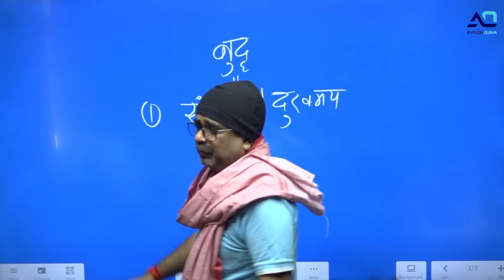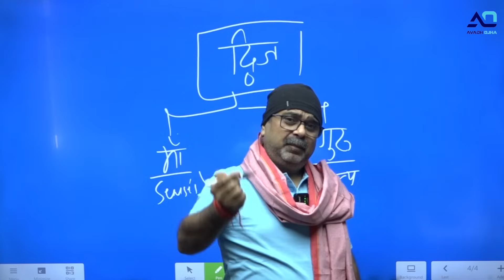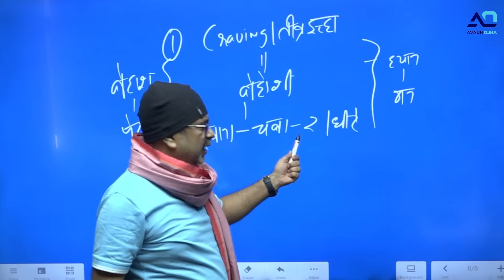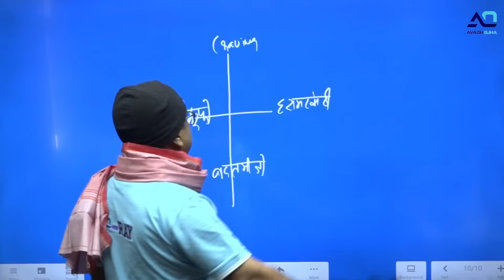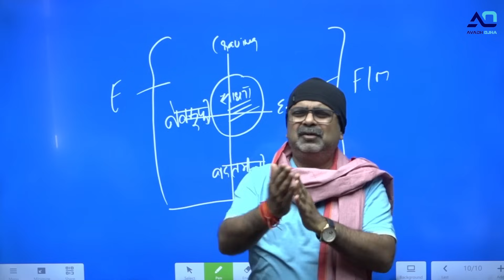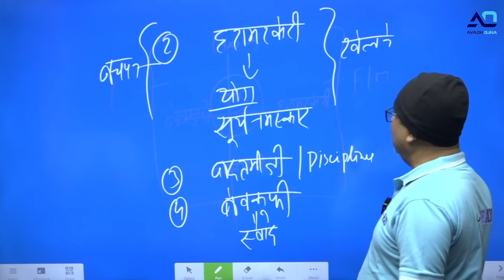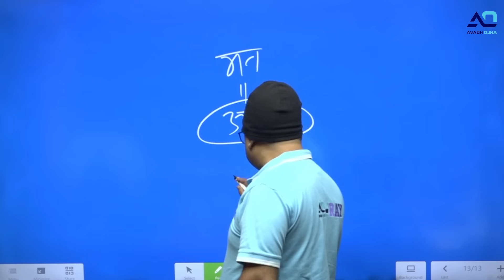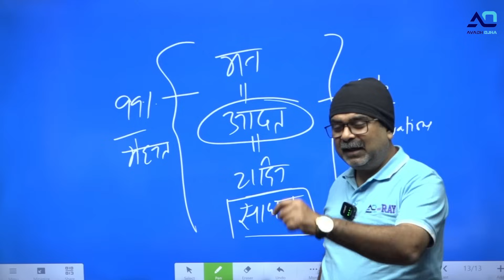12 Episode || 4th law By Avadh Ojha Sir || महाराज अड़गड़ानंद के यथार्थ गीता की कहानी अवध ओझा के जुबानी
12 Episode || 4th law By Avadh Ojha Sir || महाराज अड़गड़ानंद के यथार्थ गीता की कहानी अवध ओझा के जुबानी
Join Avadh Ojha Sir for the 12th episode of the 4th law classes! Dive into the intricacies of this law, exploring its principles and applications in various fields. Enhance your understanding through interactive sessions and practical examples. Don't miss this opportunity to delve deeper into the 4th law.

✅ Get Register for 👉𝗞𝗻𝗼𝘄 𝗠𝗼𝗿𝗲 𝗮𝗯𝗼𝘂𝘁  𝗖𝗼𝘂𝗿𝘀𝗲 𝗗𝗲𝘁𝗮𝗶𝗹   🔽🔽

ANCIENT MEDIEVAL AND CULTURE COURSE BY AVADH OJHA SIR  🔽